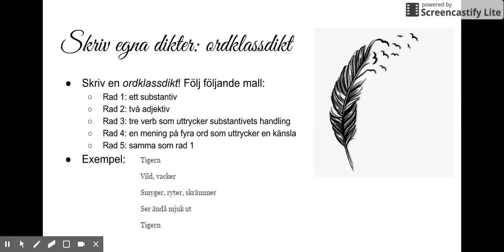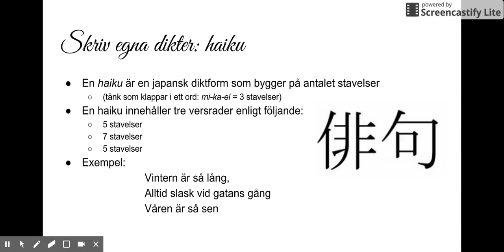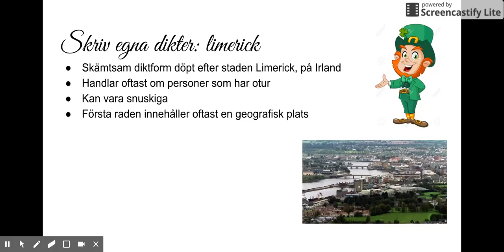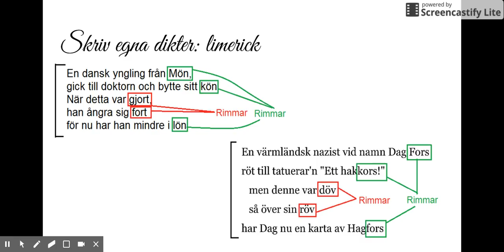Instruktioner - skriva egna dikter